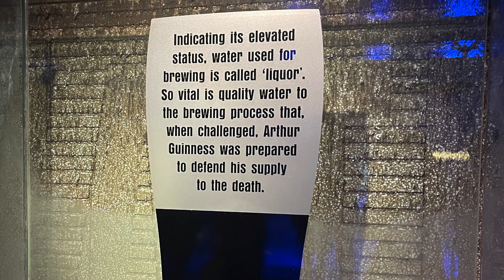St James Gate Guinness Dublin HD 1080p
November 2022 St. James Gate Guiness Dublin, Ireland